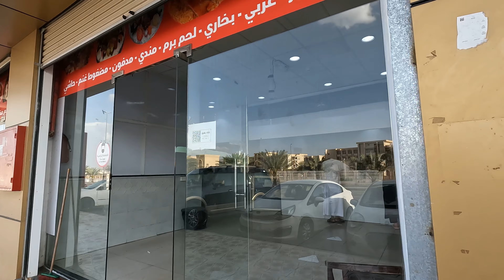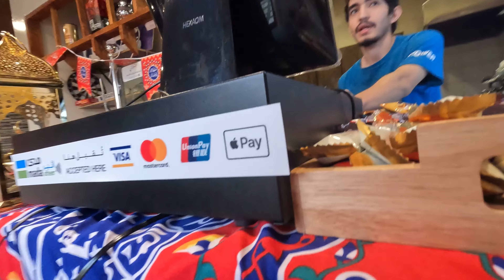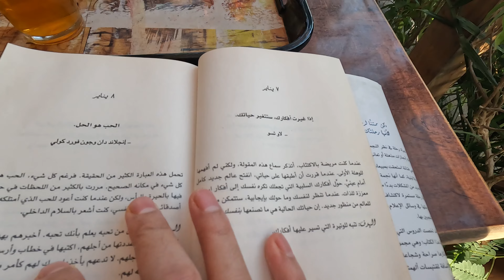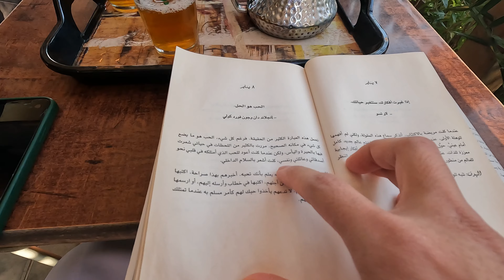Baru nikah setahun udah ninggalin istri untuk kuliah di Madinah ?